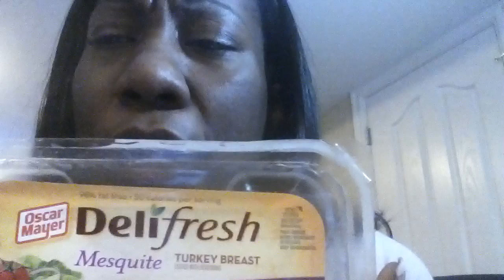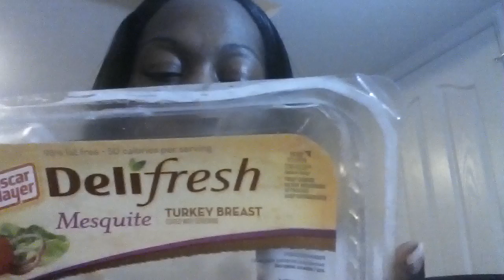5 Faves & 5 tags(LessOfSarah)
If u watching tag you're it!!!